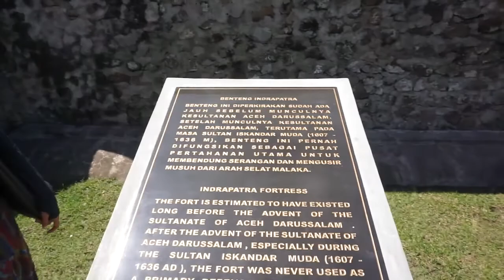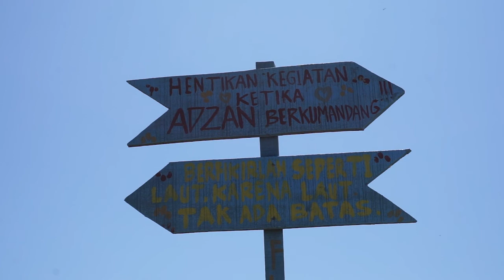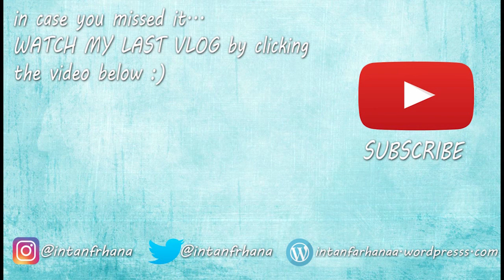Vlog 17: Mengunjungi benteng peninggalan abad ke 7, Indra Patra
Hai..hai! Vlog pertama di tahun 2018 guys! :)

Kali ini, aku bersama teman-teman mau ngajakin kalian ngeliat peninggalan benteng peninggalan kerajaan hindu terdahulu yang masih kokoh berdiri di Krueng Raya, Aceh Besar. Benteng ini dulu juga digunakan oleh Laksamana Malahayati sebagai tempat perlindungan saat menghadapi tentara Portugis. Penasaran? Yuk, ditonton.